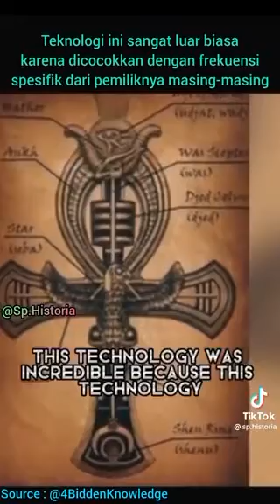Device DJED Pillar Ankh was matched to the specific frequency of the owner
- Device called DJED Pillar Ankh. DJED is a capacitor inserted into the Ankh. This technology was matched to the specific frequency of the owner.
- The atomic frequency of their own vibration of their own atoms. Everyone has its own, it's like a fingerprint. Your own special subatomic frequency. They would then take that frequency and encode it into the stargate. That was your key. So if you try to walk through the gate without that specific frequency - If I stole your ankh and I wasn't encoded with that frequency I would die trying to walk through the gate. You'd be able to walk through the gate. They call it Duranki. It was  a bond from heaven to earth.
- And it would allow them to walk from one place to another and then back again. But you had to have the DJED Pillar Ankh. It's advanced technology.  (Billy Carson )
- Устройство называется DJED Pillar Ankh. Джед — конденсатор, вставленный в Анк. Эта технология была адаптирована к конкретной частоте владельца.
- Атомная частота собственной вибрации собственных атомов. У каждого она своя, это как отпечаток пальца. Ваша собственная особая субатомная частота. Затем эту частоту кодировали в Звездные врата. Это твой ключ. Итак, если вы попытаетесь пройти через врата без этой конкретной частоты - если бы я украл ваш анк частота не совпала, я бы умер, пытаясь пройти через Звёздные врата. Через врата можно было пройти. Они называют их Дуранки - это связь неба с землей. И это позволило бы  ходить из одного места в другое, а затем обратно. Но для этого нужно было иметь DJED Pillar Ankh. Это передовая технология.